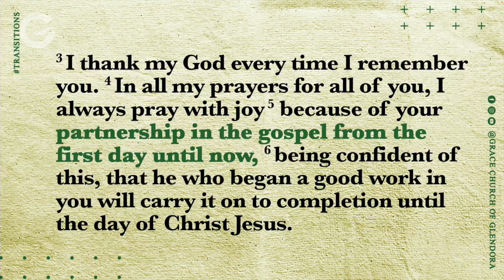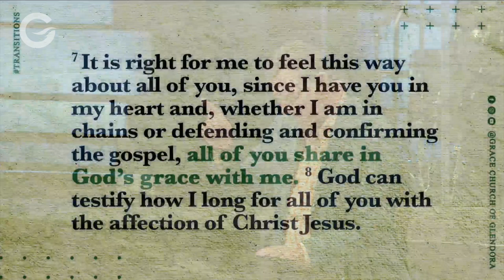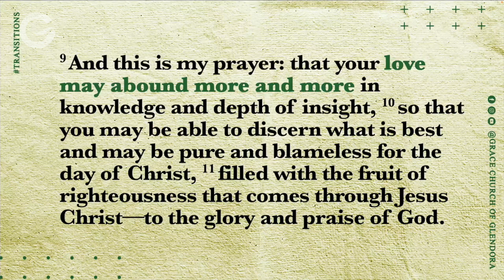Just The Message: How To Handle Life Transitions Gracefully: I Am Thankful; Philippians 1:3-11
The power of gratitude in the midst of transition and change is a game changer. I heard two different people this past week talk about the same event. One of them chose to tell the story of crisis and panic, while the other one told the story of God’s goodness and grace. What was the difference? Gratitude was the difference. God has called all of us to be people of gratitude in the midst of change and transition.